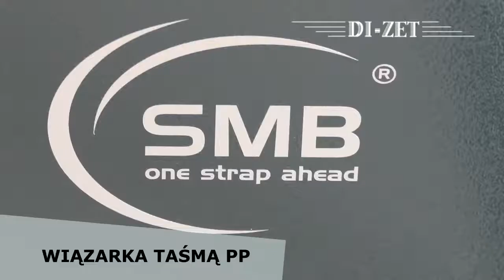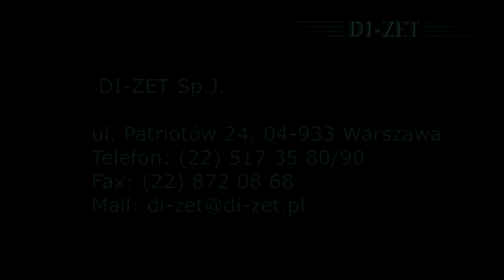Wiązanie taśmą PP długich przedmiotów - wiązarka SMB ENA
Wiązarka SMB ENA do wiązania taśmą PP długich przedmiotów w pakietach. Popularne rozwiązanie w pakowaniu długich produktów (belki, kantówki, listwy, łaty, profile) w zestawie dwóch maszyn SMB ENA. Zastosowanie półautomatyczne lub automatyczne. Więcej